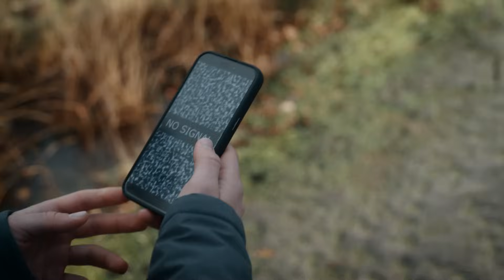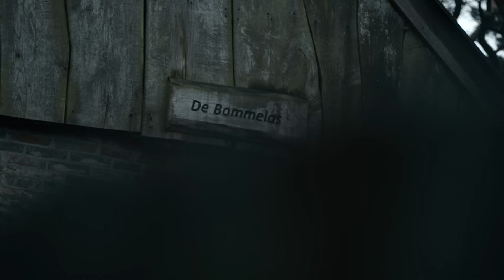Dat ’t iedereen GOOD mag GOAN! | Kerstwens